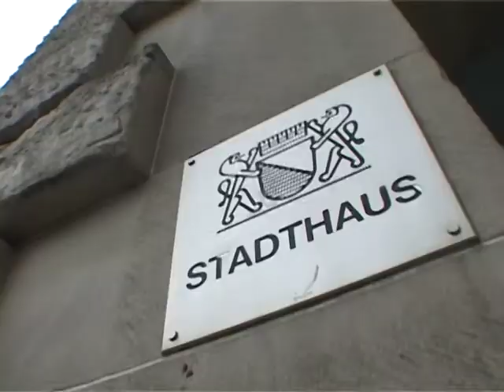Besuch beim Stapi Ledergerber Teil 2 - "Ausländer im Quartier"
Bei unserem Besuch im Stadthaus haben wir den Stadtpräsidenten Elmar Ledergerber zum Thema Ausländer und Integration im Quartier Schwamendingen befragt.